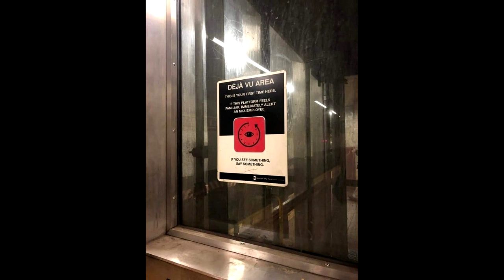*FREE* BLACK KRAY x BONES TYPE BEAT | "GREENED OUT" prod. Ritch Boy